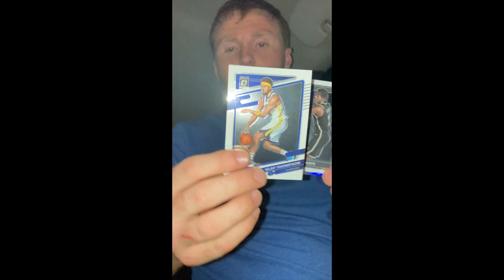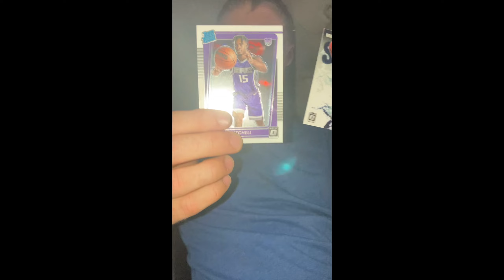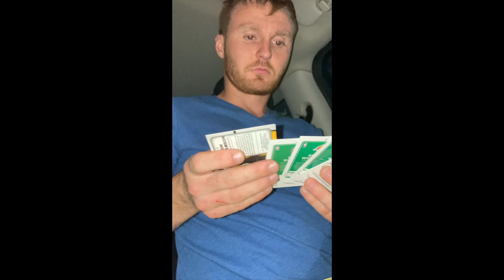$20 Optic Basketball Boxes - PURPLE PRIZM PULLED!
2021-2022 Panini Optic Donruss Basketball Blaster Box

One of my favorite current basketball cards to open